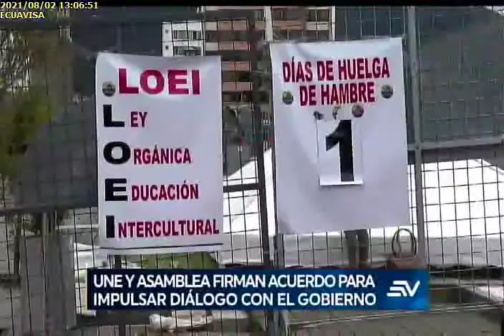ASAMBLEA NACIONAL Y UNE BUSCAN LLEGAR A ACUERDOS02082021Ecuavisa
ASAMBLEA NACIONAL Y UNE BUSCAN LLEGAR A ACUERDOS